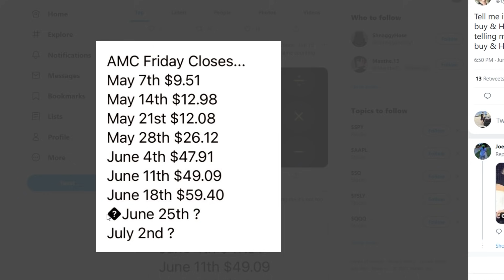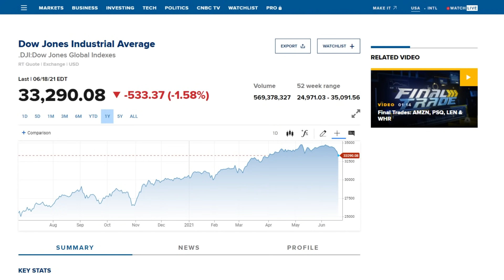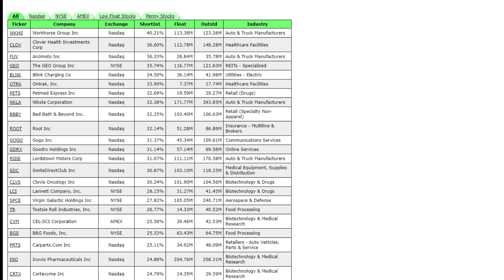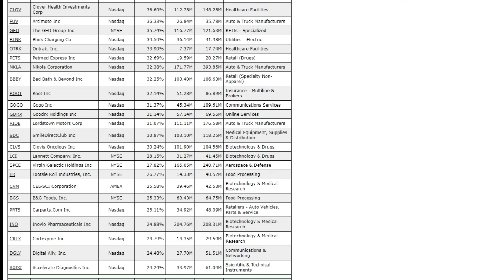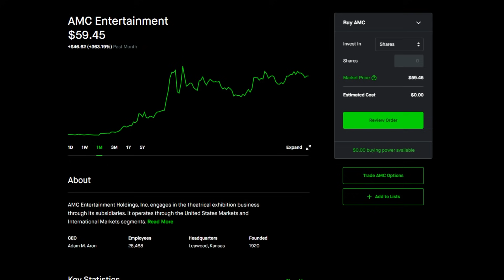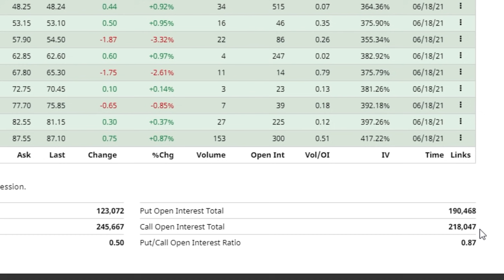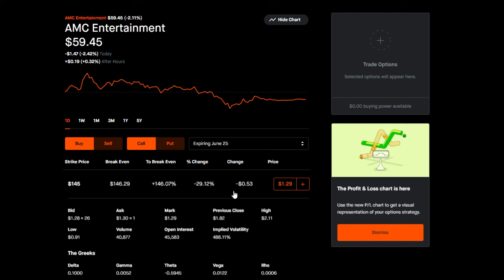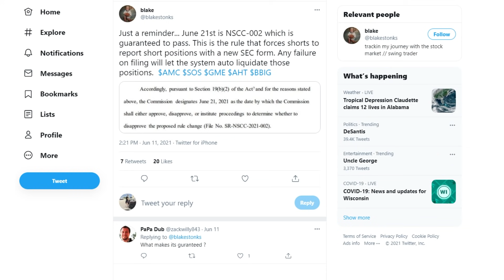WOW FINALLY! THIS JUST HAPPEND TO AMC STOCK!... BULLISH!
💵 Get a FREE STOCK when you sign up with my Robinhood LINK!
💵 Get 2 FREE STOCKS When you Sign up with my WEBULL Link!
💵 Sign up for M1 Finance with my link and earn $20!

📹🎙️ Video Title: WOW FINALLY! THIS JUST HAPPEND TO AMC STOCK!... BULLISH!